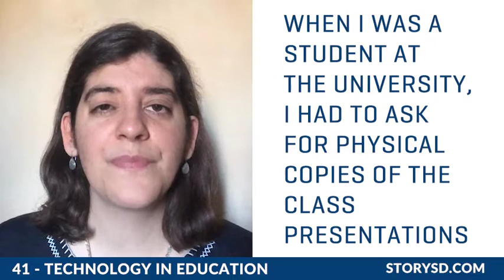Episode 41 - Technology in Education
In this episode:
• Robot Professor at Chinese University
• Recommended resource: Conference - SXSW @ Austin

Go to StorySD.com to:
and start implementing transmedia storytelling to your communication strategy
• Access hundreds of recommended articles, books, podcasts and videos